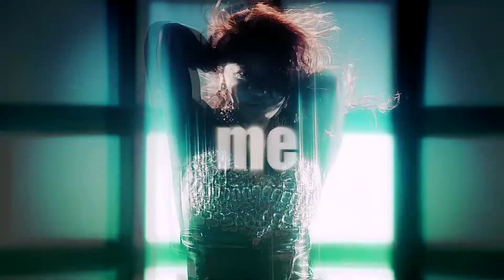Collab Collection '12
[ HD + Headphones ]

Hi .-.  just a few collab parts i've put together..most were made through spring and summer...

2.  COMING SOON